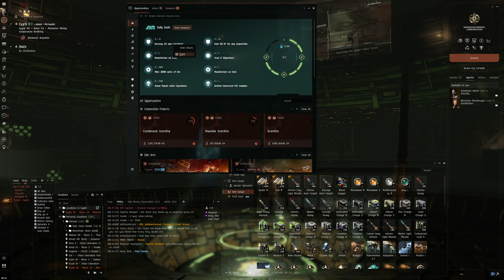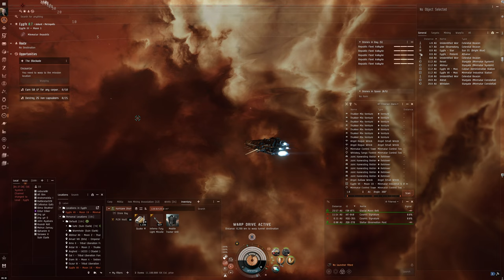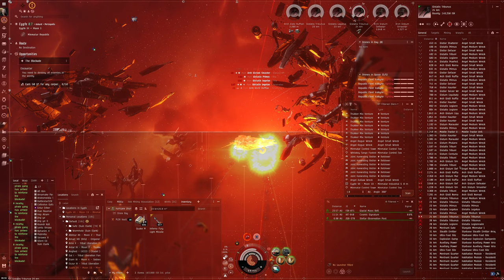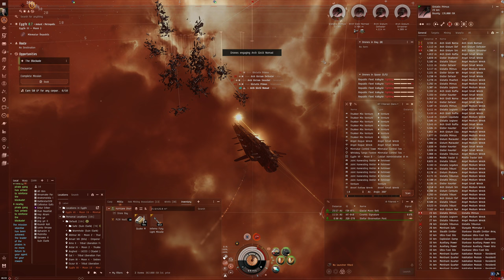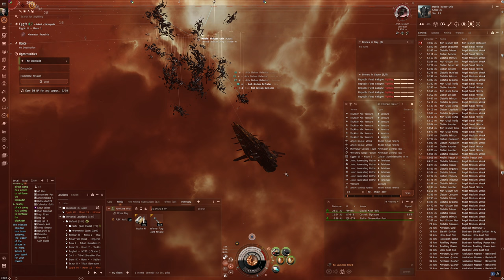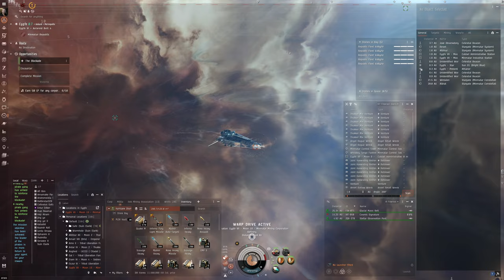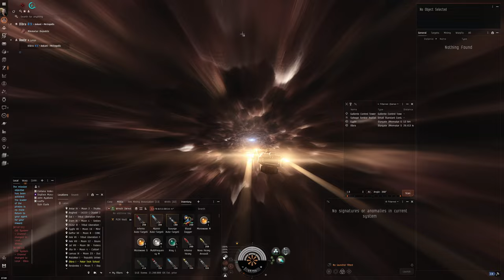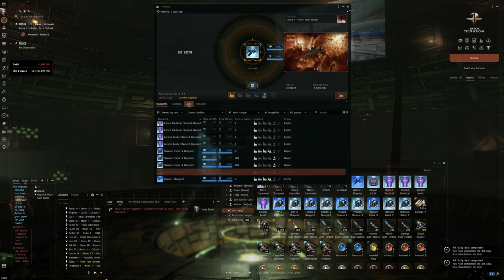Hello World: EVE Online Alpha Experience, Day 828, L3 Mission